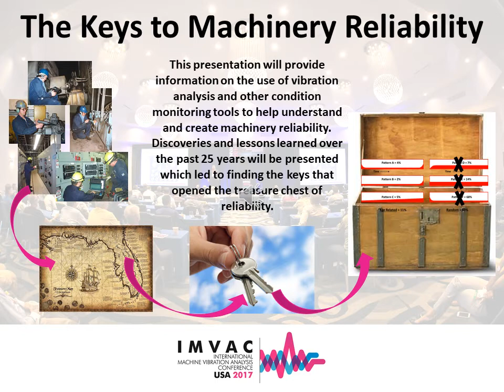The Keys to Machinery Reliability - CBM Conference Orlando (formerly IMVAC)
Tod Baer, Minnkota Power Cooperative presents an overview of the presentation he will give at the 2017 CBM Conference (formerly “International Machine Vibration Analysis Conference (IMVAC)” in Orlando Florida.  CBM Conference Orlando will be held on Novermber 6-8, 2017 at Walt Disney World.

Visit the CBM Conference website to learn more about CBM Conference and to see the agenda for the event nearest you.

Mobius Institute is a worldwide provider of reliability improvement, vibration analysis, condition monitoring and precision maintenance education to industrial plant managers, reliability engineers, and condition monitoring specialists, allowing plants to be successful in implementing reliability improvement and condition monitoring programs.

MOBIUS

AUSTRALIA - BELGIUM - COSTA RICA - INDIA - UNITED STATES and training centers in 50 countries.